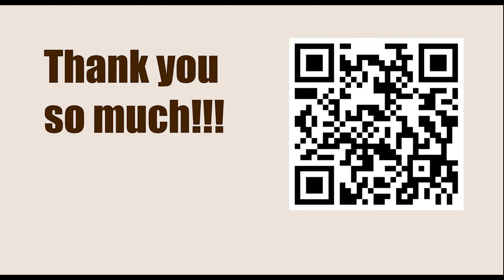NEW TRAPS in the Chess Opening || C53: Giuoco Piano sidelines